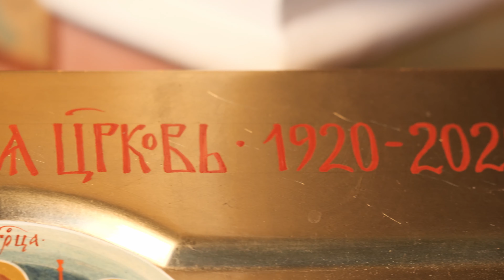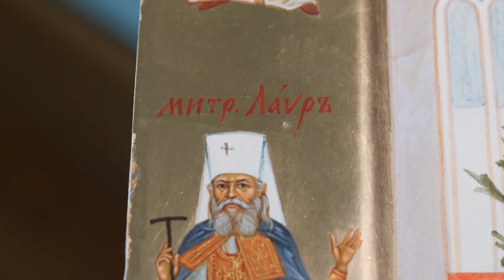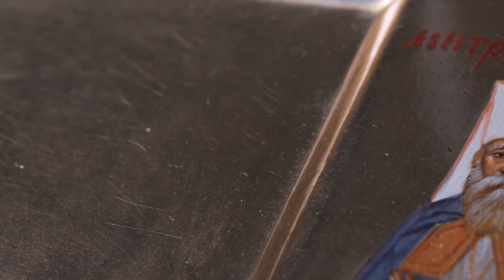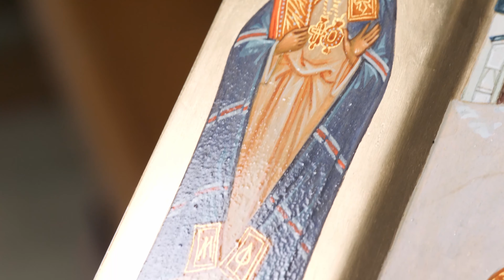Столетие Русской Зарубежной Церкви: Юбилейная икона.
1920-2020 - Сто лет Русской Зарубежной Церкви. В память о юбилее написана икона с  изображением великих святых, прославленных в Русской Зарубежной Церкви – Свят. Иоанна Шанхайского и Сан-Францисского, свят. Ионы Ханькоуского и св. мученика Александра Мюнхенского –, а также важных соборов и храмов РПЦЗ во всем мире.